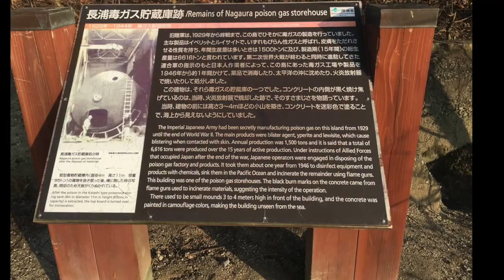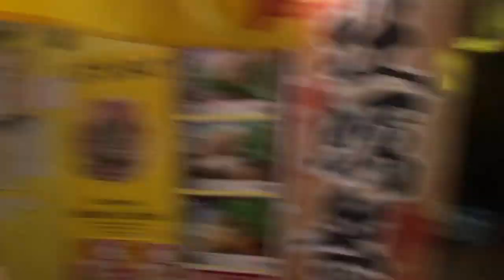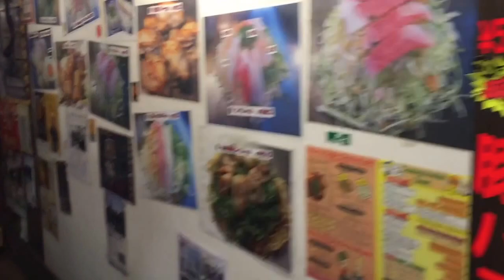Visiting an Island Full of Bunnies & Eating Hiroshima style Okonomiyaki in Hiroshima, JP!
Konnichiwa!
Our next adventure awaits in Hiroshima, where we got to see the beautiful coast and:
-Bunny Island (Okunoshima)
-Poison Museum/War site
-Eat Okonomiyaki

and Snapchat! Username: Kaorious